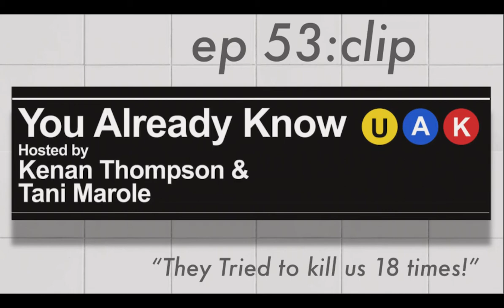You Already Know with Kenan Thompson and Tani Marole - Ep 53 Clip: They Tried to Kill us 18 Times!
Kenan and Tani discuss the rollout, also talk about 1-18.

a greidiens production